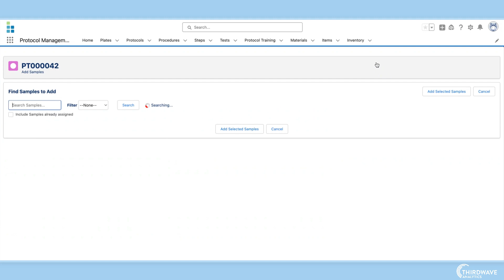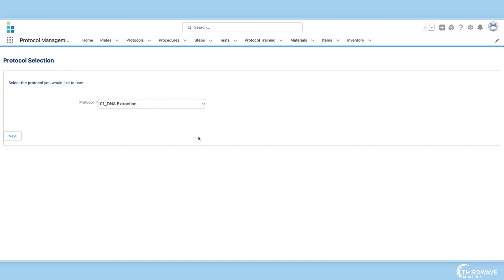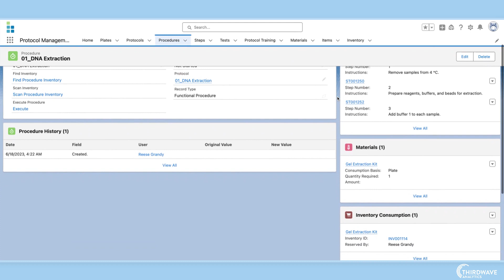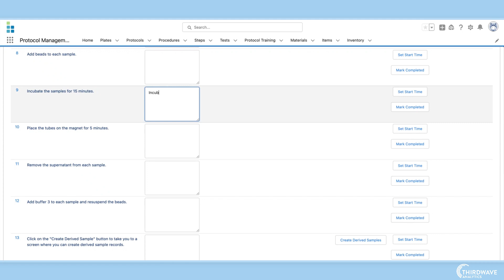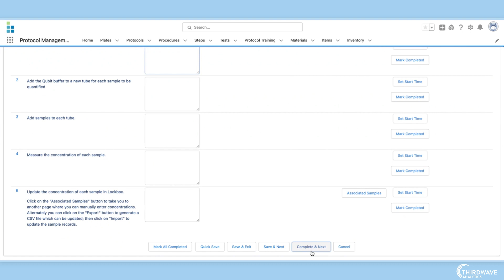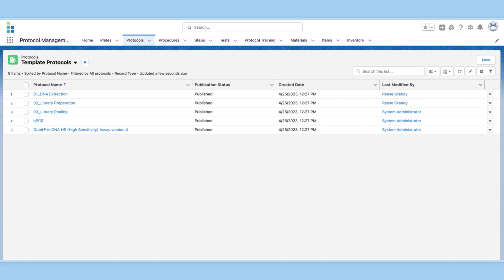Using Lockbox LIMS for Protocol Execution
Lockbox LIMS is used to standardize and organize a labs protocols and procedures. Lockbox's protocol execution module allows you to create protocols and workflows, and store all the information and data collected during testing in the LIMS. Using a LIMS system to standardize your labs processes and workflows helps to ensure that each lab tech executes the correct steps in the correct order when running samples through tests.

In this video Lockbox LIMS is used to execute a series of procedures on a plate to showcase Lockbox's plate mapping feature, sample tracking functionality, and the ease of creating, modifying, and executing protocols in Lockbox LIMS.

0:00 Introduction
0:30 Plating samples
0:52 Plate map feature
1:21 Sample testing
2:20 Inventory tracking
3:05 Protocol execution
3:54 Data import and export
4:30 Protocol management